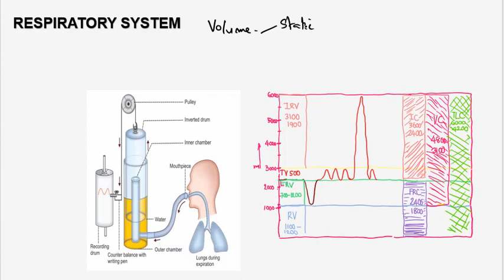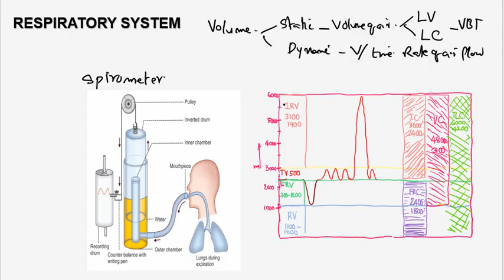Lung Volume Lung Capacity Malayalam Vital capacity Respiratory system physiology Malayalam Spirogram